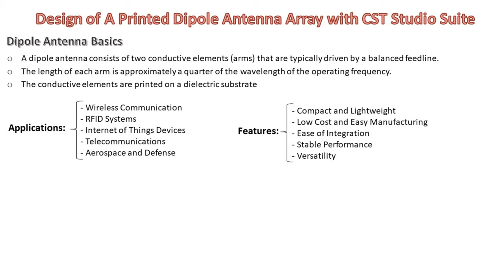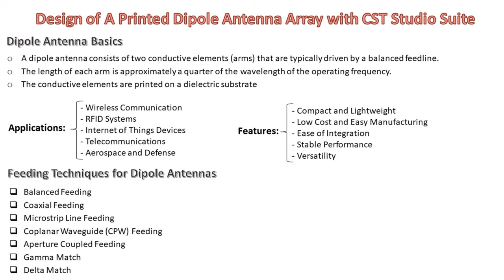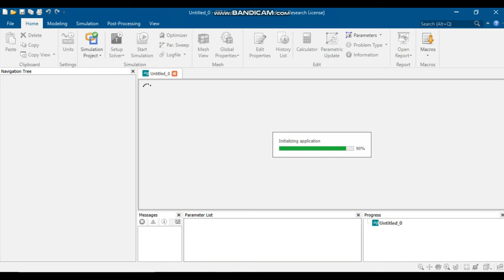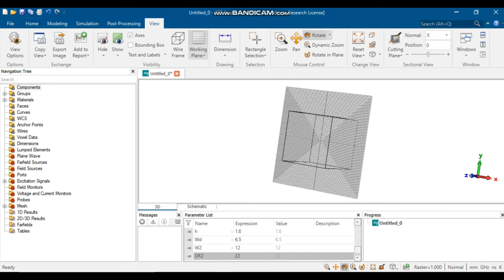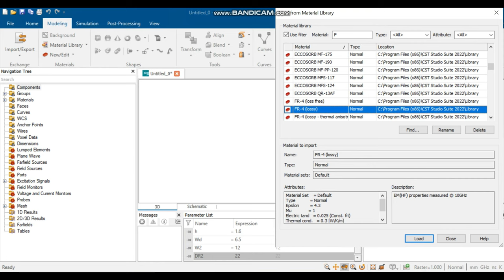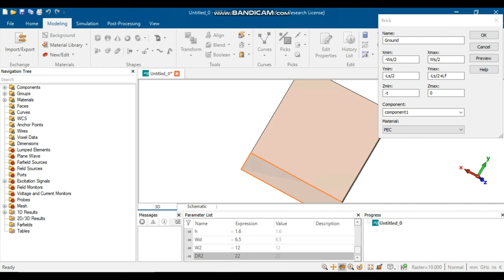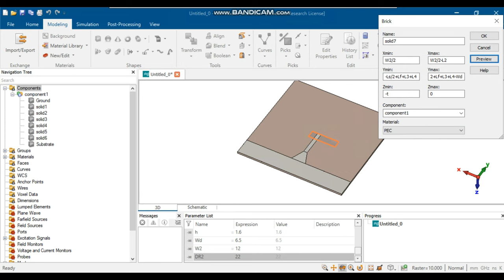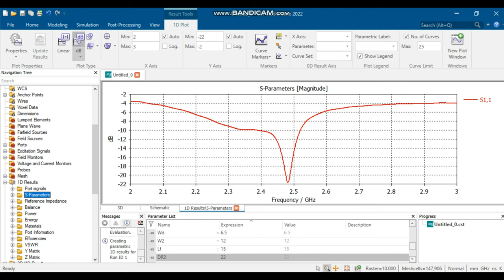End-Fire Dipole Antenna Array Design: Complete Tutorial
In this detailed tutorial, we walk you through the complete process of designing an end-fire printed dipole antenna array using CST Studio Suite. Whether you're a beginner or an experienced engineer, this video will provide you with valuable insights and practical steps to create your own antenna arrays.

What you will learn:
1. Single Element Dipole Antenna Design: Learn the fundamentals of designing a single-element dipole antenna, including the key parameters and configurations.
2. 1-to-4-Way Power Divider Design: Discover how to design a 1-to-4-way power divider to effectively distribute the signal to multiple elements.
3. Feeding the Dipole Array Antenna: See how to integrate the designed power divider with the dipole array antenna for optimal performance.

Chapters:
00:00 Introduction: Overview of the tutorial and its objectives.
01:01 Applications of Dipole Antennas: Explore various applications where dipole antennas are used.
01:13 Features of Printed Dipole Antennas: Key features and advantages of printed dipole antennas.
01:23 Different Kinds of Feeding for Dipole Antennas: Explanation of different feeding methods for dipole antennas.
03:24 Schematic and Design Parameters: Introduction to the schematic and design parameters of the single-element dipole antenna and the 1-to-4 way power divider.
03:54 Design Single Element Dipole Antenna with CST Studio Suite: Step-by-step guide on designing a single-element dipole antenna using CST Studio Suite.
20:15 Design 1-to-4 Way Power Divider with CST Studio Suite: Detailed process of designing a 1-to-4 way power divider.
33:01 Design a 1×4 Array of Printed Dipole Antenna with CST Studio Suite: Combining the elements to design a 1×4 array of printed dipole antennas.
38:05 Conclusion: Summary and final thoughts on the tutorial

FDTD is a numerical technique that resolves Maxwell's equations in order to model electromagnetic problems.